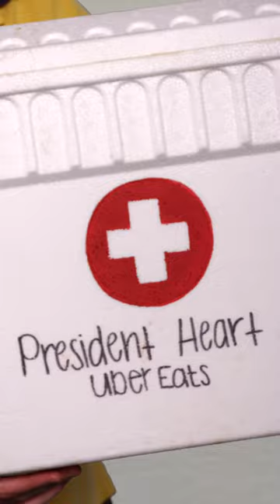Karen screams at poor Uber Eats driver